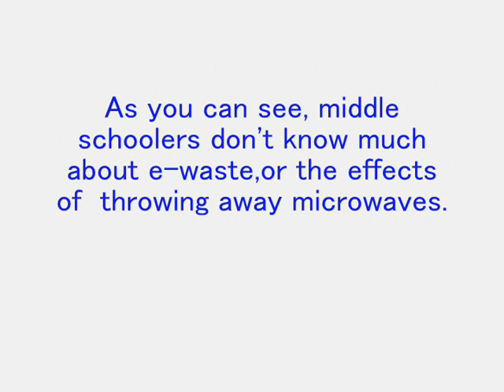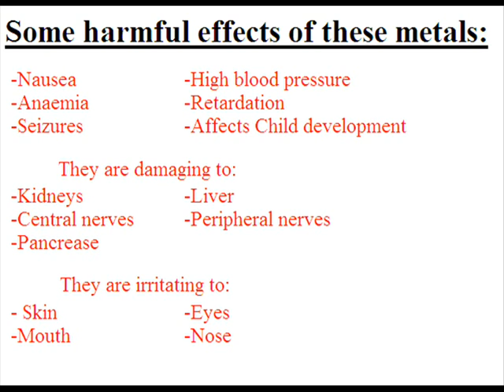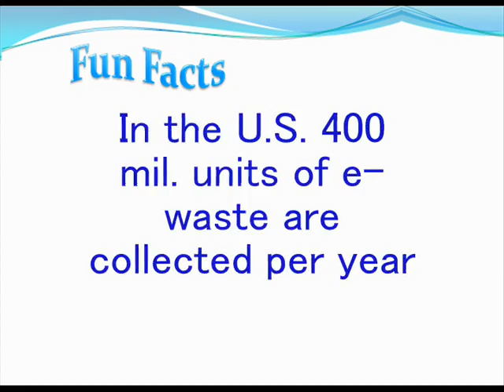Microwave E-waste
a project video about microwave e-waste. Harmful chemicals in microwaves, and what we should do with them.
I don't own the pictures in the video